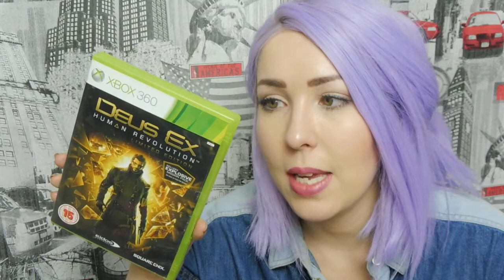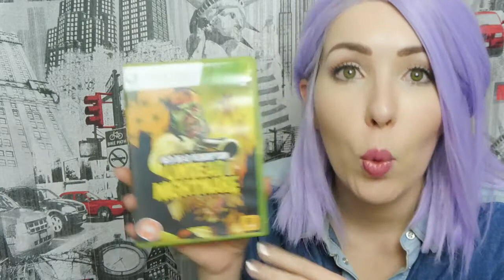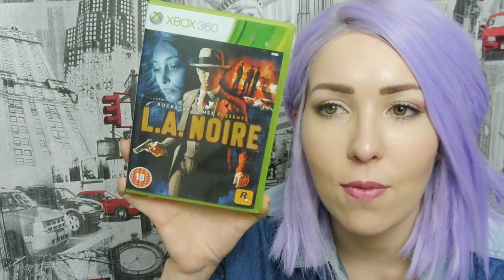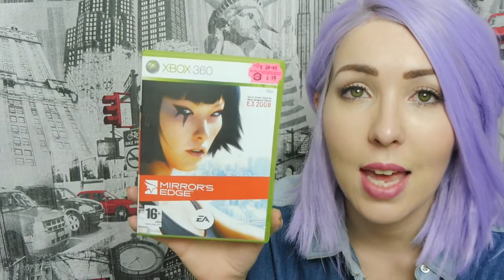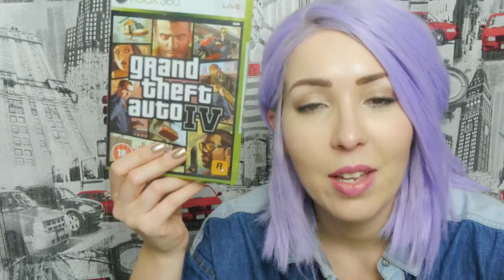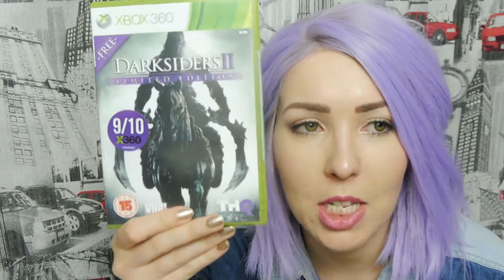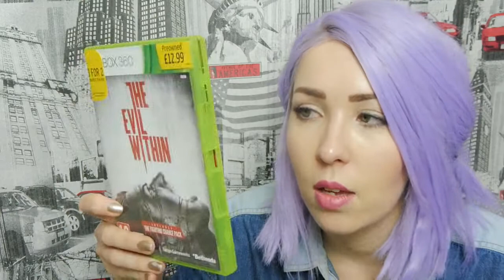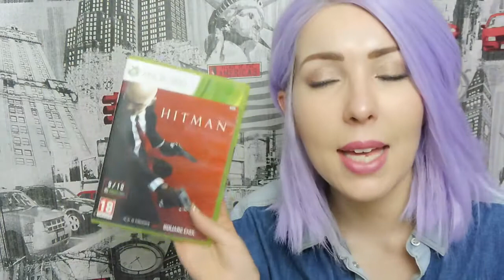My Gaming Collection - PART THREE | Haley-Louise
The final video of my game collection! Thank you for listening to me ramble on about something that I know may not appeal to everyone, but I really want to share one of my many long time loves with you all :)